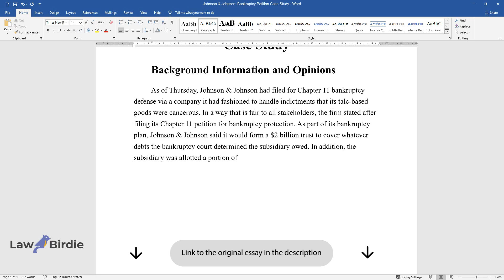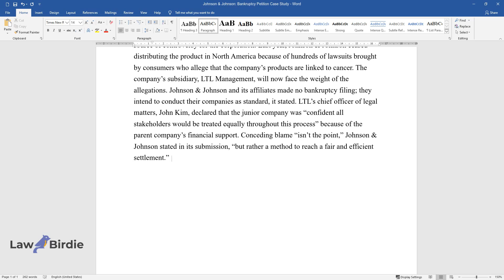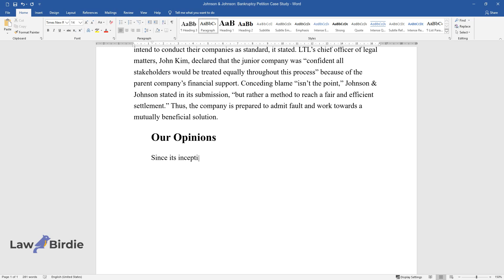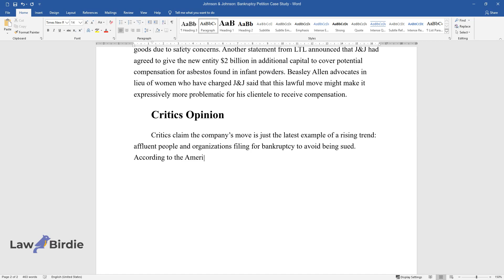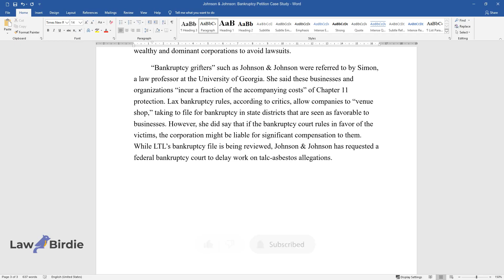Johnson & Johnson: Bankruptcy Petition Case Study - Essay Example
📝 Essay description: Johnson & Johnson had filed for Chapter 11 bankruptcy defense via a company it had fashioned to handle indictments that its talc-based goods were cancerous. In a way that is fair to all stakeholders, the firm stated after filing its Chapter 11 petition for bankruptcy protection.

ℹ️ Subjects: Corporate & Business Law
ℹ️ Words: 635
ℹ️ Pages: 2

📚 Reference list:
Jiménez. J (2021). Johnson & Johnson subsidiary seeks bankruptcy protection to handle talc product claims. The New York Times – Breaking News, US News, World News and Videos. Web.